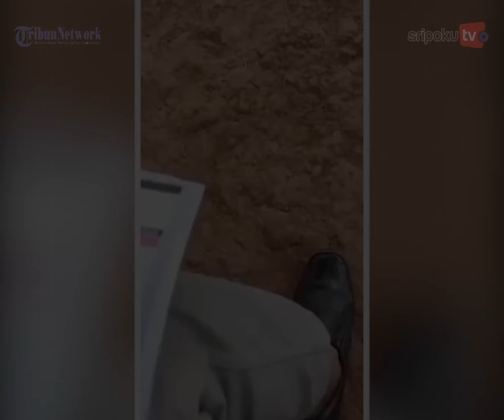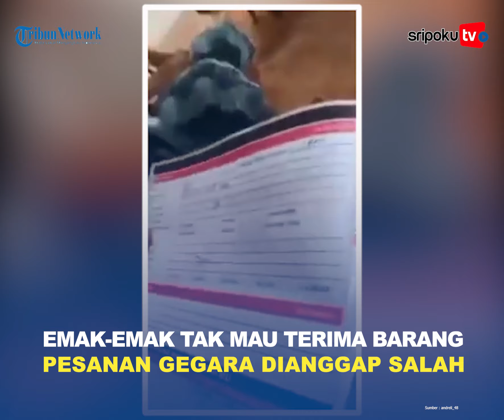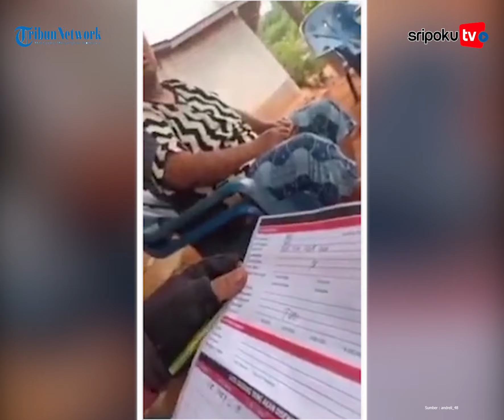Emak-emak Tak Mau Terima Barang Pesanan Gegara Dianggap Salah "Saya Pesan Kulkas Bukan Lemari Es"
Seorang ibu menolak barang pesanannya karena dianggap tak sesuai dengan keinginannya.

Salah satunya diunggah akun Instagram andreli_48.

Pada video tersebut, seorang pria yang diduga mengantarkan barang memastikan kepada seorang ibu yang menyatakan bahwa ia tidak memesan lemari es.

Yuk lihat informasi terkini bersama kami, di:

Palembang.tribunnews.com

Editor: Sarah
Sumber: Andreli_48